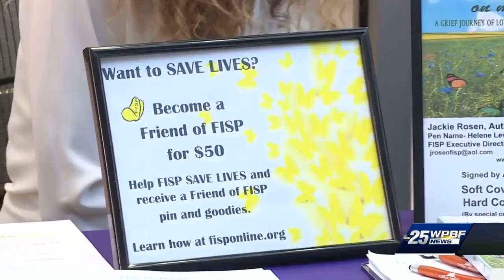Coral Springs hosts town hall in wake of recent teen suicides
Over a hundred people packed a town hall meeting in Coral Springs Wednesday, to not only hear from mental health professionals but more importantly to ask questions and find out where to find resources.